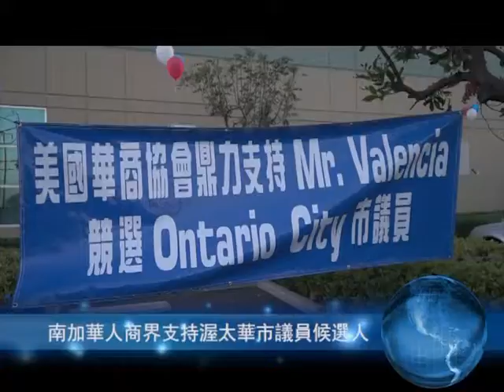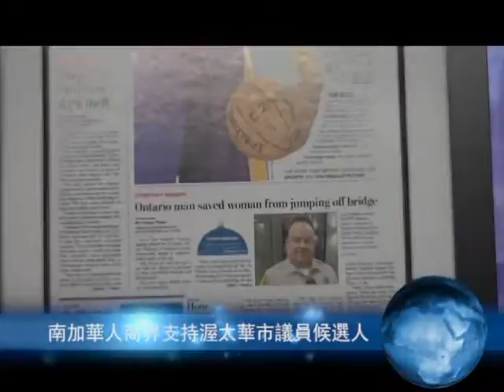American New Era TV Local News - 2014/03/21 LNEWS 01